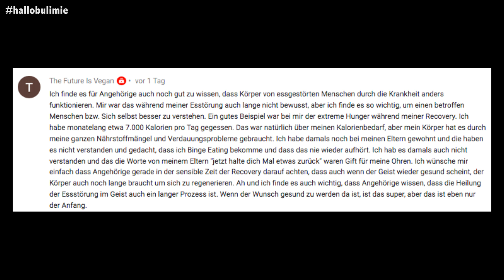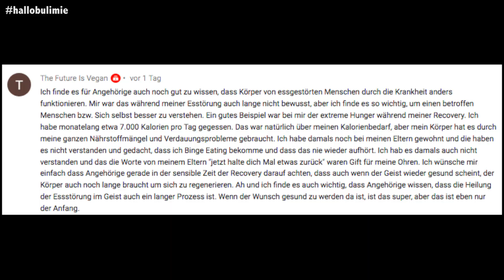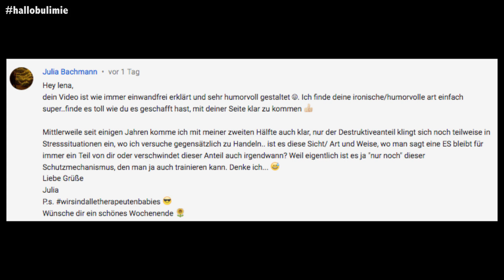Kommentarvideo zu "Liebe Angehörige, ich bin Magersucht" | Hallo Bulimie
Bitte hier eine clevere Videobeschreibung einfügen!

Passt auf euch auf! Ich pass auch auf mich auf.

Hallo Bulimie-Postfach:
Lena Anderl MBE
Postfach 313
Schönbrunner Straße 293
1120 Wien

Das hier ist meine Mini-Serie "Hallo Bulimie". Das Hallo steht hierbei für "Ich sehe dich".

Um es ausdrücklich gesagt zu haben:
Das hier steht in keinerlei Verbindung zu Pro Mia oder Pro Ana. Essgestörtes Verhalten wird hier nicht verherrlicht oder verharmlost. Essstörungen sind Krankheiten, kein Lifestyle.

UNANGEMESSENE KOMMENTARE WERDEN GELÖSCHT. Wer das wiederholt macht, wird vom Kommentieren gesperrt.